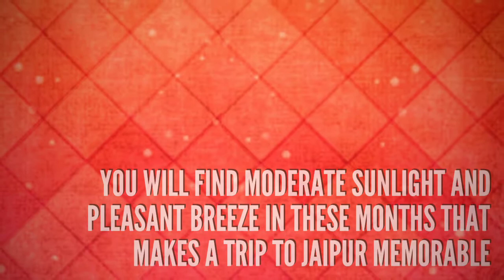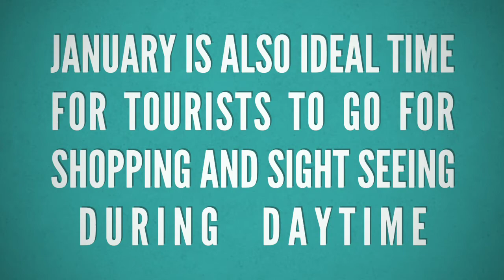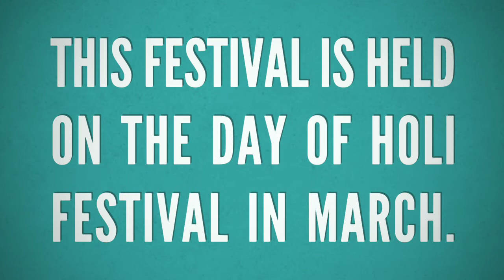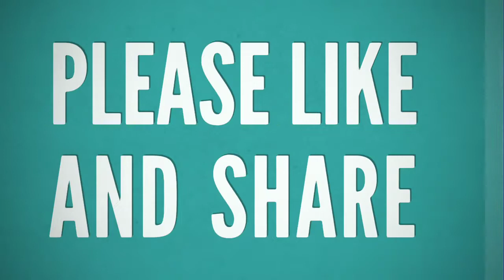Best time to visit Jaipur | Best time to travel Jaipur | जयपुर घूमने का सबसे अच्छा समय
Best time to visit Jaipur.

The three seasons of Jaipur are:
1. Hot summer
2.  Dry winter and
3. Monsoon season

October to March can be described as the best time to visit the pink city jaipur.

1. Kite Festival-14th January

2. The Jaipur Literature Festival is an annual event which takes place in Jaipur late January each year.

Venue: Diggi Palace Hotel, Shivaji Marg, C-Scheme, Panch Batti, Sangram Colony, Ashok Nagar, Jaipur

3. Jaipur Elephant Festival: Held on the day of Holi festival, usually in March.
Venue: Chaugan Stadium, Jaipur
Timings: 4 pm onwards
Entrance Fee: Nil